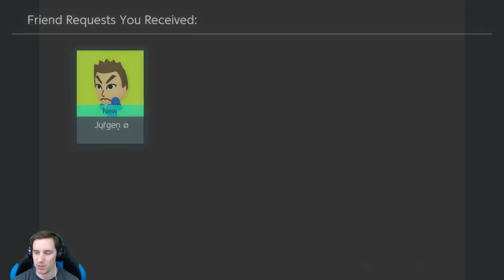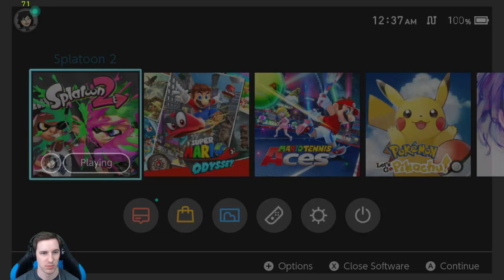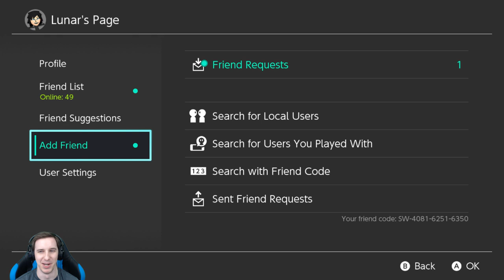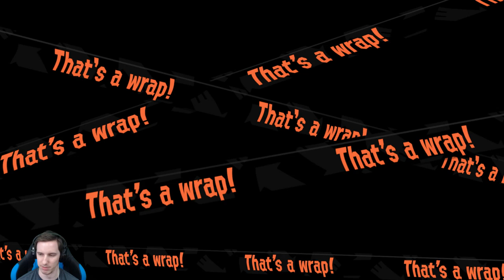Splatoon 2! #138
My name is Joe, Lunar, or Lunarcomplex, and I stream Nintendo Switch content just about every single day! Feel free to stop by and hangout, chat, or join in on some super awesome gameplay, etc!

_____Streamed_____
Splatoon 2

_____Chat Rules_____
1. Be respectful and polite (let's try to keep it Family Friendly =D)
2. Mods are friends, not food (please don't ask about mods)
3. No spamming (this includes large comments with only emoji's, excessive amount of jokes, and asking for something I've already given an answer to)
4. No links (Zeldas are fine though)
5. No advertising (this includes asking for subs, shout outs, etc)
6. No spoilers (real or fake)
7. No personal information (phone numbers, addresses, etc)
8. No politics/religion/controversial topics (this stream has nothing to do with them)
9. Anything I add vocally (this shouldn't have to be said but for some it does)
10. Please do not use the chat for any multiplayer video game communication during the stream. (you can easily use Discord or TeamSpeak)

_____Friend Code_____
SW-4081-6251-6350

Controller: Nintendo Switch Pro Controller
Game Capture Device: Elgato Game Capture HD60 S
Microphone: Blue Yeti USB Microphone
Computer: MSI GT72VR 6RE Dominator Pro
Streaming Software: OBS Studio
Internet Speeds: 300Mbps down, 25Mbps up